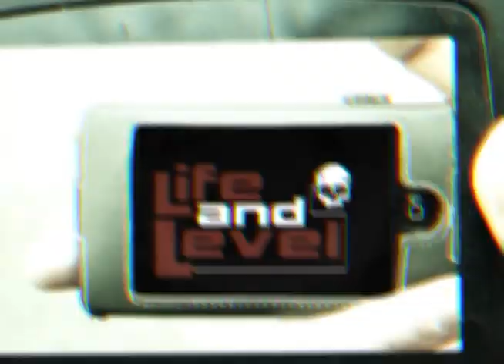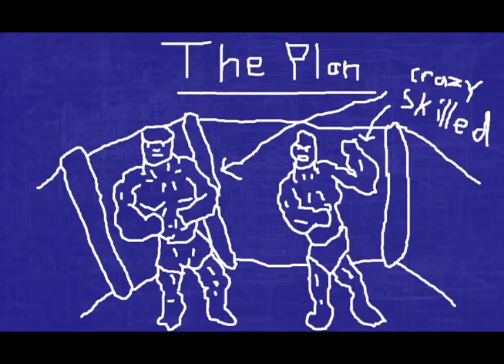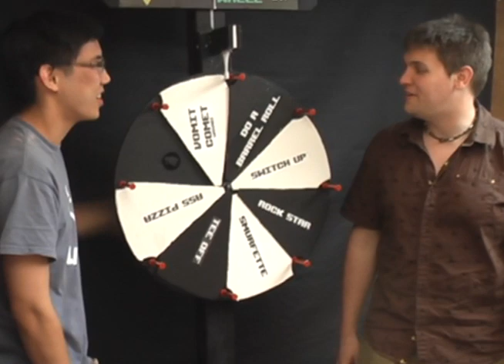EP18 UFC Undisputed - MMA Fighters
Anticipating the arrival of UFC to their home province of Ontario (except Johnny might be from China. Nobody knows), Josh and Johnny celebrate this joyous occasion the only way they know how: by playing a friendly game of UFC Undisputed while fighting two professional MMA fighters.

While being locked in the octagon, Josh and Johnny will play UFC on the X-Box 360 while the fighters play UFC on their faces. The loser will be the first one to lose in the game, tap out, or, hopefully, get knocked out.

Note: We filmed this episode in June of last year. So much has changed since then, both for the good and the bad. Thank you so much for all of your support, it's worth more to us than money (which we don't have). We have two more previously filmed episodes to release over the summer (including our epic trip to SGC), and then a few new ones in the fall.

Check out the awesome guys at Karma MMA. If you ever need any top-notch training in the GTA, be sure to give them a call:

OUR STORE (T-SHIRTS, DVDS, ETC (Actually, there is no etc. It's just those two):